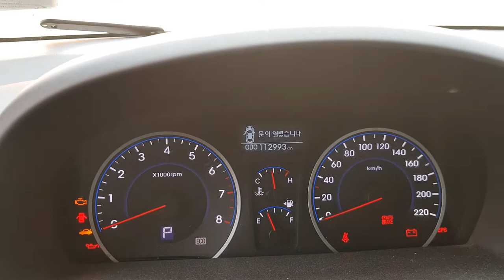트렁크 반자동열림고장 아반떼HD #20220531 141459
트렁크가 열릴때는 반자동으로 열리고 닫힐때도 천천히 닫혀야 하는데
열릴때는 안 올라가고 닫힐때는 너무 쎄게 내려오면 잘못하면 운전자가
다칠수 있는 경우가 될수있어요